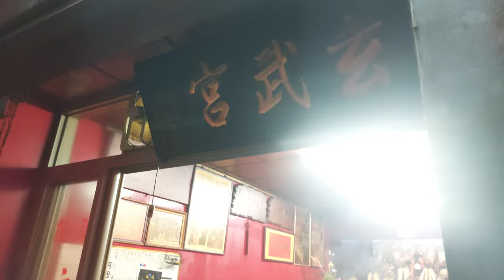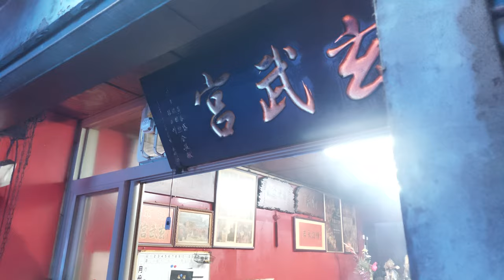【桃園嶺頂玄武宮-北極玄天上帝,列位尊神 聖駕 入廟】~111桃園嶺頂玄武宮北極玄天上帝南巡進香回駕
桃園嶺頂玄武宮-北極玄天上帝,列位尊神 聖駕 入廟